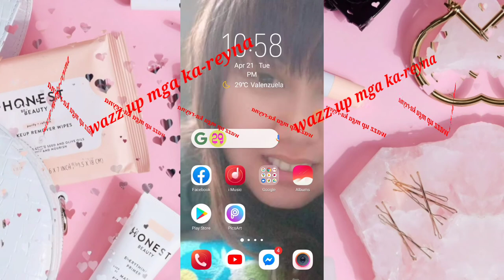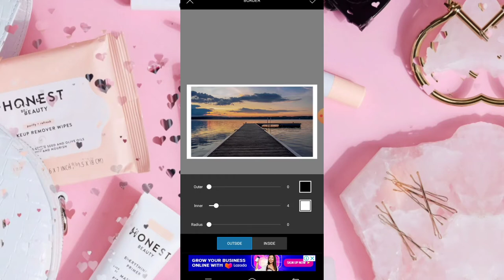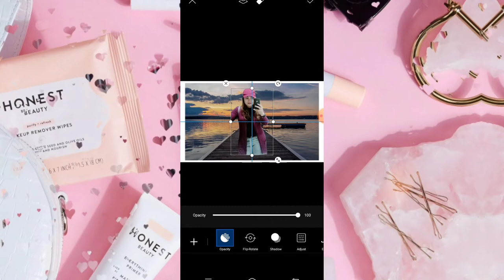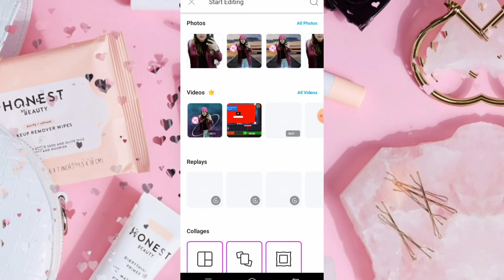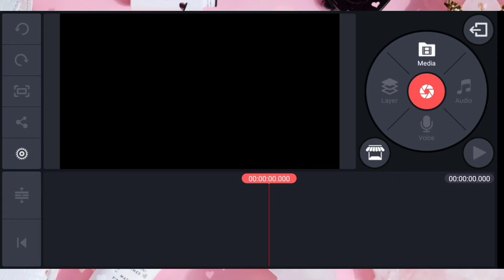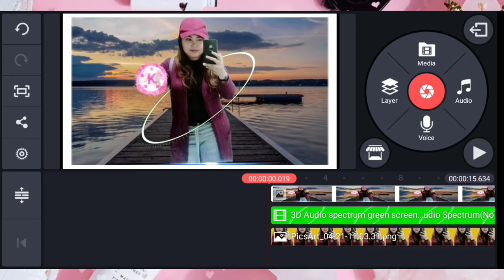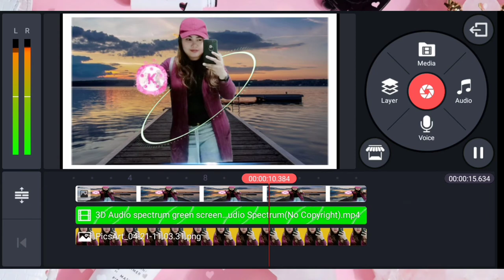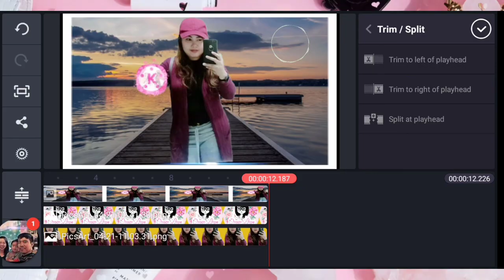HOW TO MAKE 3D AUDIO SPECTRUM ON ANDROID|| KINEMASTER VIDEO EDITING ||EASIESTWAY TUTORIAL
Hello mga Ka- REYNA! it's me QUEEN LHYN again.And i have a new tutorial for you and it's kinda interesting! This tutorial is all about 3D audio Spectrum.
I've been wondering before how are they editing their no cpr music with visualizer.

But now that i've known this tricks, I am now confident to share it with you guys. I know this can help specially to those who are uploading no cpr music(newbie as me.)

Thank you mga KA-REYNA!